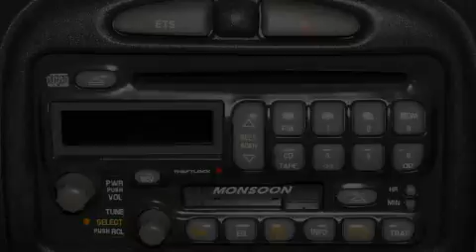Used 2001 Pontiac Grand Am Ellwood City PA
We are proud to present this 2001 Pontiac Grand Am.

 Year: 2001
 Make: Pontiac
 Model: Grand Am
 Engine: Gas V6 3.4L/207
 Trans.: Automatic
 Exterior: Bright Red
 Miles: 103,499

 1019 Lawrence Ave.